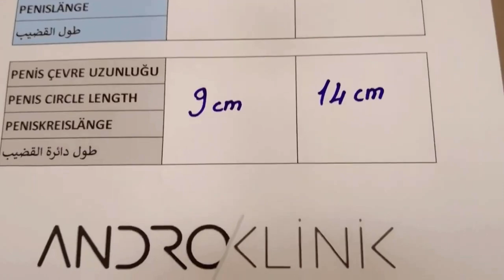Penile Enlargement Surgery +2.5 cm lengthening, +5 cm thickening - Dr. Evren ISIK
Penis Enlargement Surgery Penis Lengthening & Thickening Non-Surgical Penis Aesthetics (Penis Enlargement with Filler) Erectile Dysfunction Diagnosis and Treatment Shock Wave Therapy PRP (P-Shot) Application SVF (Stem Cell) Application Venous Leakage (Venous Insufficiency) Surgery in the Penile Premature Ejaculation Problem Per Diagnosis and Treatment Premature Ejaculation Treatment with Filling Therapy Diagnosis and Treatment of Male Infertility Microsurgery Varicocele Surgery TESE Surgery Your solution to all our male and sexual health problems AndroKLINIK, a Urology Service was established in 2019 by surgeon Evren İŞİK.  Who was graduated from Ankara University Faculty of Medicine in 2007, Dr. Evren IŞIK completed his education in Ankara Atatürk Training and Research Hospital, Urology Clinic in 2012;  Andrology Reconstructive Penis Surgery and Infertility chance has been gained by contributing to experience and education.

While his specialty training was still in progress, he took part in many complicated penile surgery operations and deepened his urology training with "andrological surgery training".  Currently, Urology and Andrology Specialist Surgeon Evren IŞIK provides intensive services in the treatment of male-induced sexual dysfunctions and male-induced infertility, and also responds to the requests of male patients with genital aesthetic demands.  Performing his surgeries in contracted hospitals with advanced technology and high quality patient service in Izmir, Istanbul and Ankara, Surgeon Evren IŞIK continues to be the first choice of many male patients in Turkey and abroad.